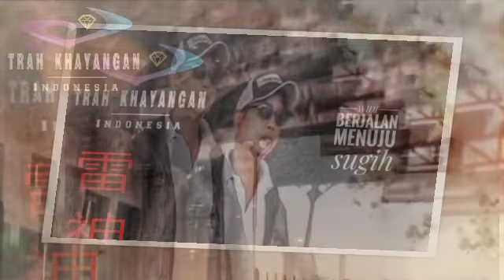Kudu Tetep Bakoh !!!! kuat dasen !!! kuat demen !!!